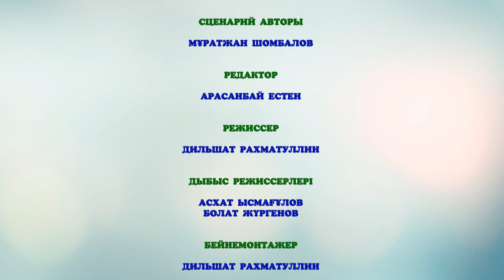Алан мен Қозықа 3 серия